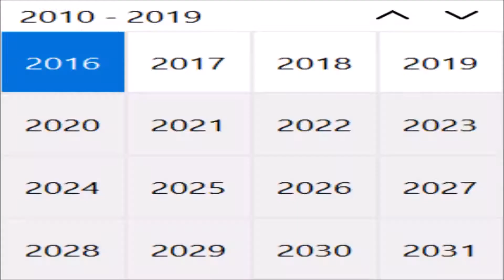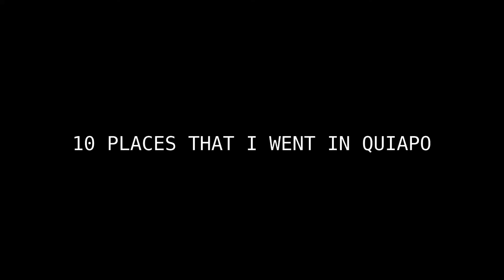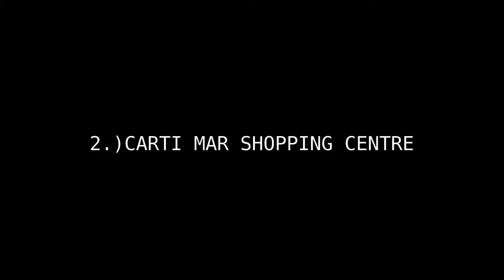Quiapo: Left Field of Quezon Ave.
This is a continuation of the previous video, which will discuss the first half of Quiapo and some of its places.